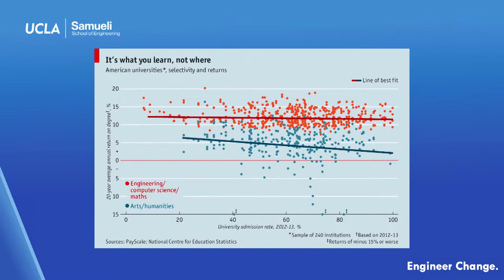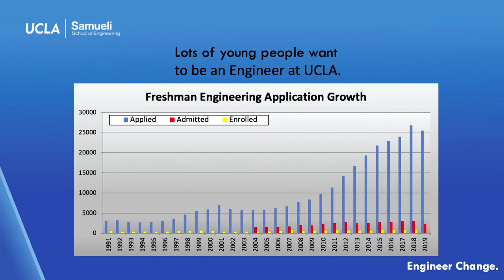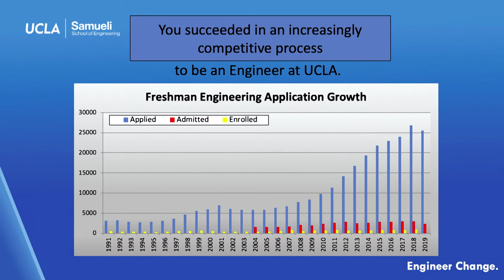Discover UCLA Engineering- Welcome and Opening Remarks